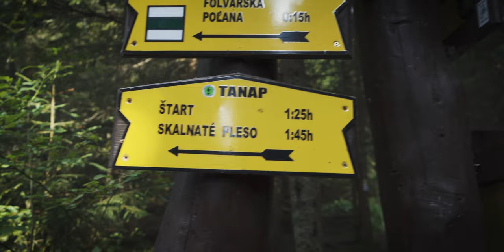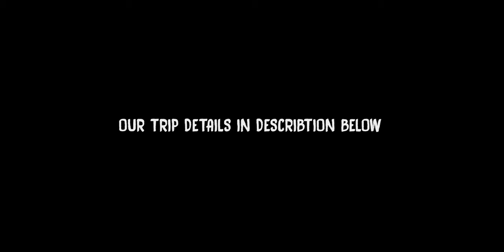High Tatras Trip | Hiking in Slovakia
High Tatras is a perfect place for multiday hike with friends. 4 lithuanian guys and 3 days in the Slovakian mountains - here is our adventure in 10 minutes.

► My Camera
► My Drone
► My Action Cam

Hike information:

Day 1: Ždiar - Vyšné Kopské sedlo - Chata pri Zelenom plese (11km)
Day 2: Chata pri Zelenom plese - Skalnaté Pleso - Zamkovského chata - Téryho chata (12km)
Day 3: Téryho chata - Priečne sedlo - Zbojnicka chata - Starý Smokovec (13km)

Accommodation with breakfast:

Penzión Jánošík Ždiar ( 35eur/p)
Chata pri Zelenom plese ( 23eur/p)
Téryho chata (28 eur/p)

It is advisable to make a reservation via email/phone before going.

Taxi from Starý Smokovec to Ždiar - 40 eur.
Shot with Sony a7iii + kit lense /DJI Mavic Pro 2 drone / GoPro Hero Black 7